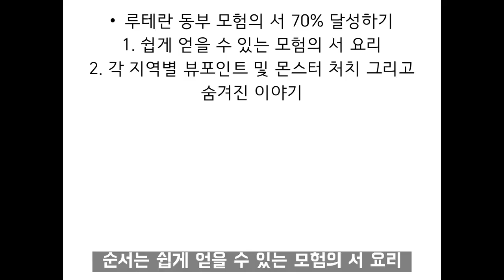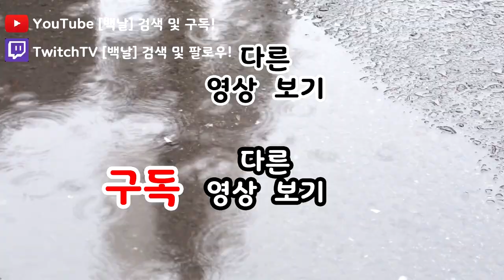SUB) 내실 다지기 3편 5분만에 알아보는 루테란 동부 모험의 서 70% 달성하는법 (How to achieve 70% Eastern Lutheran Adventure Tome)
▶ 구독 및 좋아요 그리고 종버튼 클릭 해주세요! 재밌는 영상 많아요!!!
▶ 트위치 주소입니다!!

0:00 인트로
0:29 흙 묻은 사탕
0:34 100주년 기념주
0:39 도너츠 귀부인
0:54 루테란 예식 요리
1:07 최고급 해산물 스튜
1:27 루테란 성 하녀장의 은밀한...
1:35 디오리카 평원
1:36 덩치 큰 까마귀
1:38 절벽 위에서 바라본
1:38 로나운 생가
1:41 딱딱한 붉은 귀 이새
1:44 해무리 언덕
1:45 슈헤리트단 검투사
1:48 호박당의 숭고한 의식
1:50 해바라기 밭
1:56 윌리윌리
1:58 라스트라 숲 던전
2:05 배꽃나무 자생지
2:08 나무에 담긴 믿음 1/3
2:11 나무에 담긴 믿음 2/3
2:13 나무에 담긴 믿음 3/3
2:15 징그러운 과수원 바구미
2:19 폐허가 된 마을
2:23 흑장미 교회당
2:26 거대 흑장미 무늬 거미
2:29 흑장미의 이름
2:32 절벽 무덤
2:35 음흉한 사교도 전도자
2:39 교회당 지하 던전
3:00 라이아 단구
3:03 광기에 물든 홍학 우두머리
3:06 천재의 비애
3:09 아제나포리움
3:12마군단 거인병 우두머리
3:16 지배당한 거대 푸름 전사
3:22 지배당한 물 회오리 정령
3:26 푸름의 땅 폭포
3:30 푸름의 기원 1/4
3:32 푸름의 기원 2/4
3:33 푸름의 기원 3/4
3:34 푸름의 기원 4/4
3:36 보레아 영지
3:38 잔인한 트릴
3:41 폭주한 마법사 임프
3:44 폐허가 된 요새
3:46폭주한 이카루스
3:50 고독한 게로드
3:54갈기파도 항구 귀족의 삶
4:00 크로커니스 해변
4:02 아름다운 해변가
4:05 포식자 크록
4:06 도적들이 떠난 야영지
4:08 난파된 배
4:19 크라잉 스톰 던전
4:40 마무리